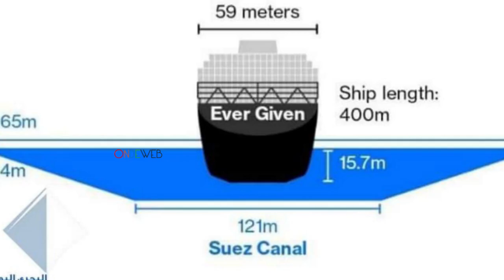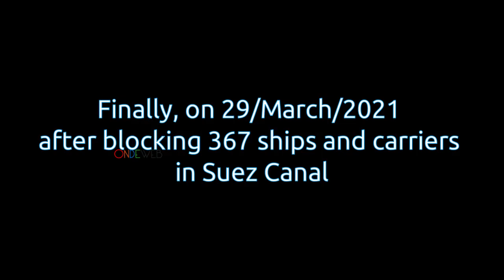What happened to Ever Given (EverGreen) Container Ship in Suez Canal | Ondeweb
What happened to Ever Given (EverGreen) Container Ship in Suez Canal?

The Suez Canal is not just a cornerstone of national pride and a crucial international trading route, but a vital source of income and job security for thousands of Egyptians.

Tug boats were engaged to free a large container ship stuck in Egypt's Suez Canal, halting traffic through one of the busiest and most important waterways in the world. A container ship, the Ever Given, ran aground at the southern end of the Suez Canal on 23/March/2021. The ship remains wedged across the waterway, blocking other around 367 vessels from moving in either direction. After a severe dust storm and strong winds were initially cited as causes for the ship’s grounding. This giant ship was traveling from China to the Netherlands, carrying upward of 20,000 shipping containers, when it turned sideways near the southern end of the canal early on that fateful day. Its bow became jammed in the canal's sandy eastern wall, with its stern lodged against its western wall. The canal was blocked, and a good portion of global shipping traffic was backed up behind it.

Hundreds of workers, the remarkable rescue of the Ever Given cargo ship was a job, and a memorable one. To free the ship’s jammed bow, dredgers worked around the clock to clear at least 27,000 metric tons of sand to a depth of 60 feet.